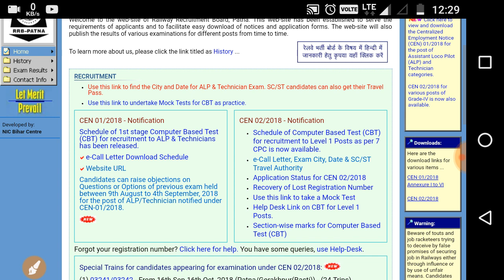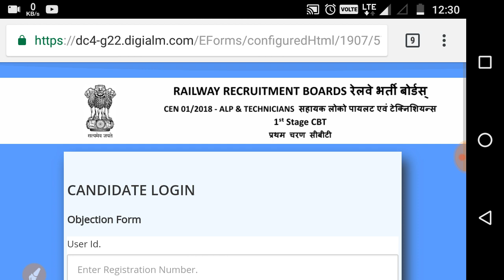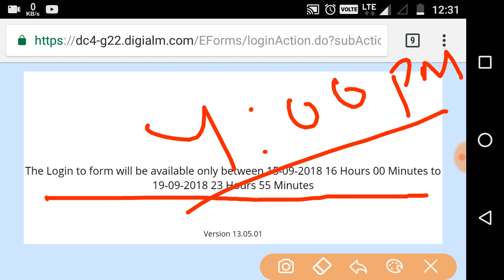New answer key of alp technician | नया anwer key देखने के लिए वीडियो को पूरा देखे।